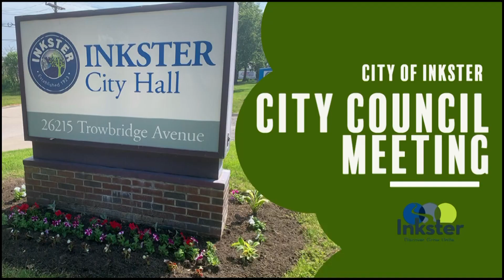Inkster City Council Meeting (09-18-23)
Watch the latest City Council meeting, and catch up on the Mayor's community meetings.